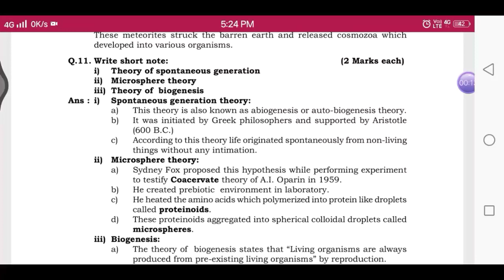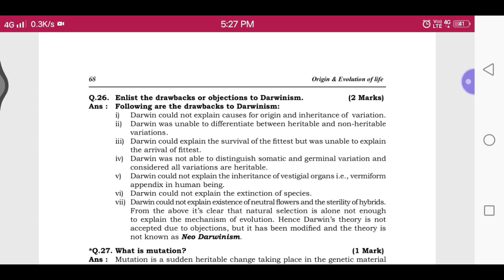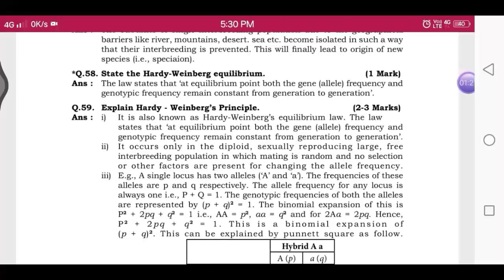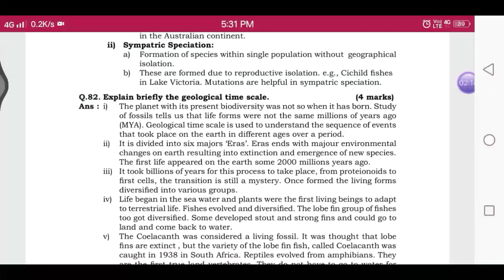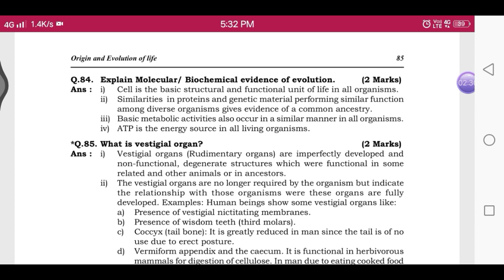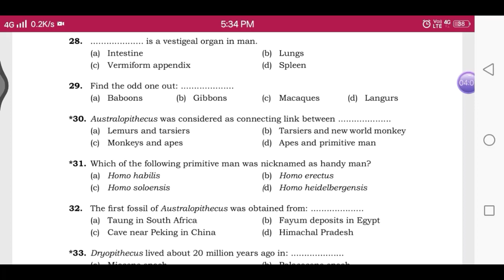Origin and Evolution of Life | Class 12th | Biology | Question and Answer | MH State Board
Hii Guyzz.

You will see Origin and Evolution of Life | Class 12th | Biology | Question and Answer | MH State Board.